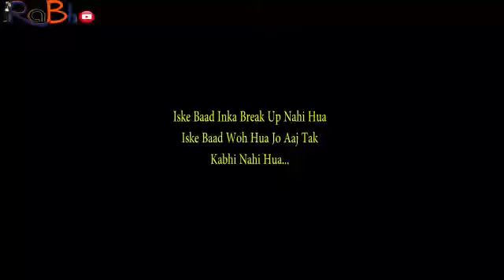holi me aisa ho